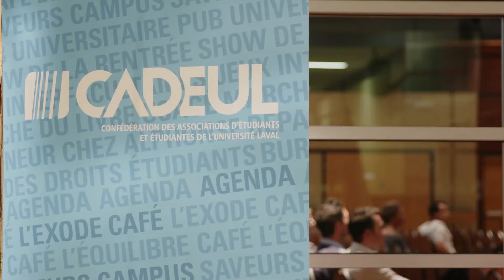Florence Côté - Lauréate AVENIR Personnalité par excellence 2016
Florence Côté
Université Laval

Une étudiante engagée à favoriser l’implication des jeunes pour que leurs voix soient entendues

Dès l’amorce de ses études en médecine à l’Université Laval, Florence Côté a choisi d’étudier avec rigueur, mais aussi de s’engager dans mille et un projets. C’est ainsi qu’en plus de s’engager dans l’association étudiante de sa faculté, elle s’est jointe à la chorale MEDissimo qui fait la tournée des CHSLD, s’est mise à écrire pour le journal étudiant Globe & Med, a participé aux activités du Groupe de perfectionnement des habiletés cliniques et a représenté l’université aux MedGames en natation et en water-polo. Puis, après avoir agi comme vice-présidente aux affaires externes de la CADEUL, elle a présidé le Forum jeunesse de la région de la Capitale-Nationale et est devenue déléguée nationale pour le Réseau des forums jeunesse du Québec. Également chroniqueuse au Huffington Post Québec, elle utilise toutes les tribunes possibles afin de favoriser l’implication des jeunes dans les milieux décisionnels afin que leurs voix soient entendues.